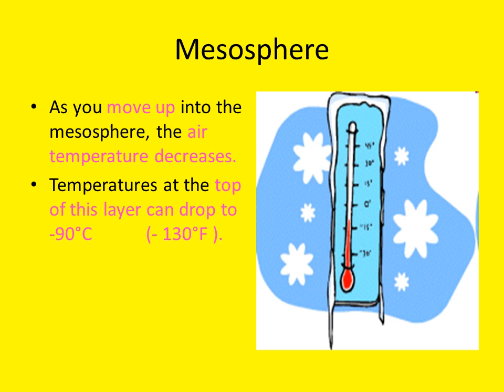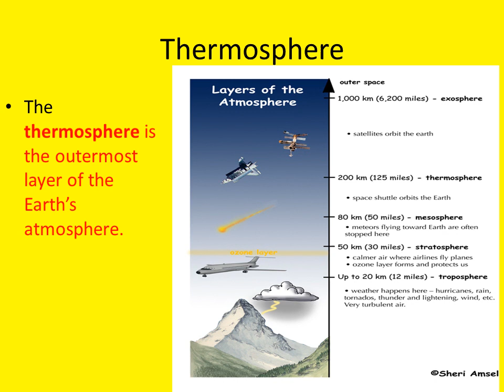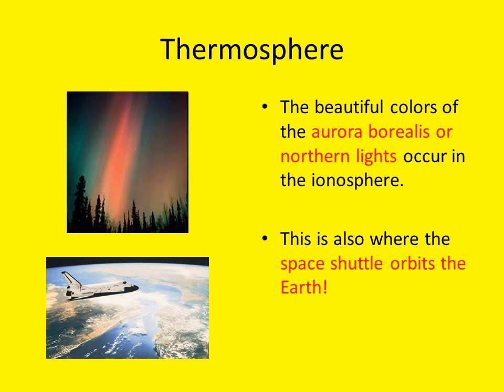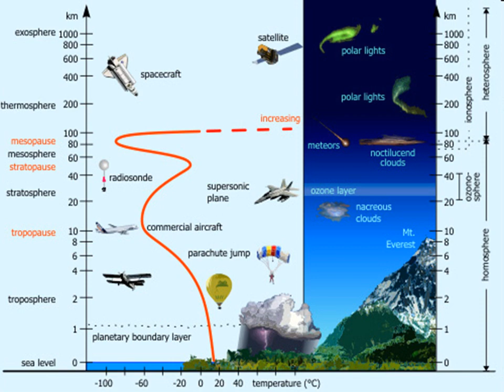EaS Unit 7-2 Atmospheric Layers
Earth Science